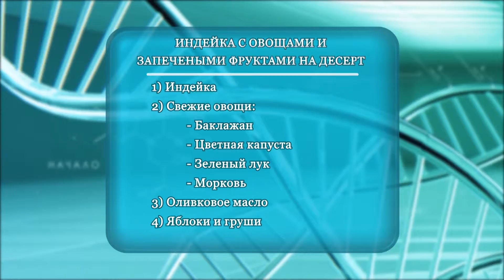Индейка с овощами и фруктами